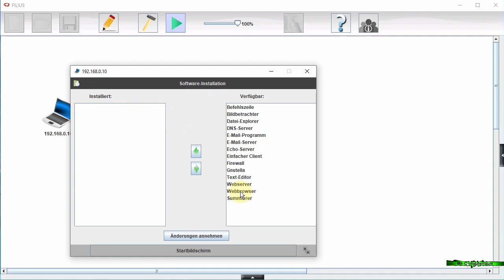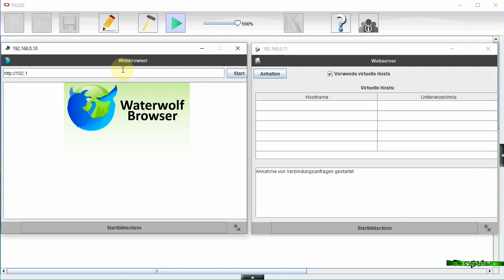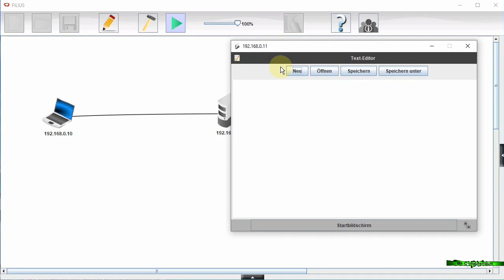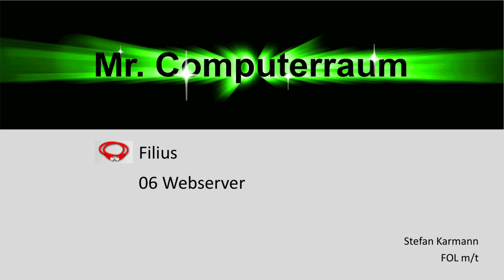06 Filius - Webserver einrichten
Richte einen eigenen Webserver auf Filius ein.